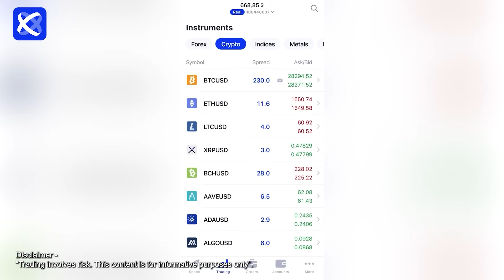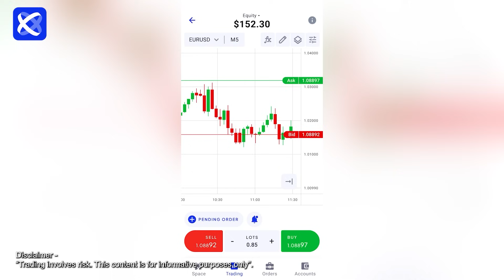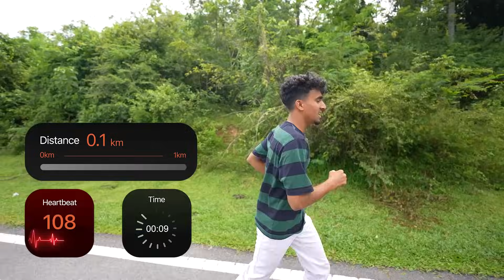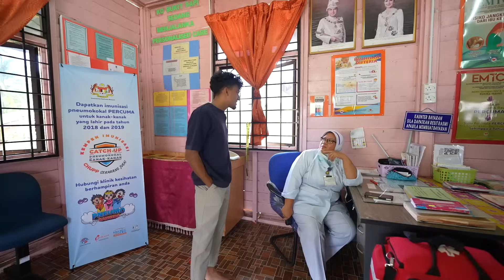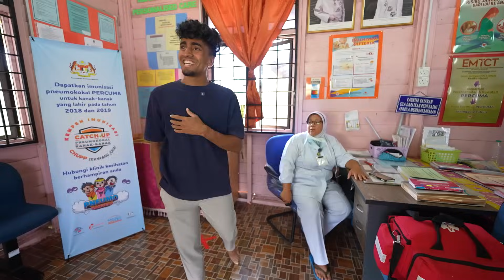ABANG GRAB PECAHKAN LOCK MOTOR !!